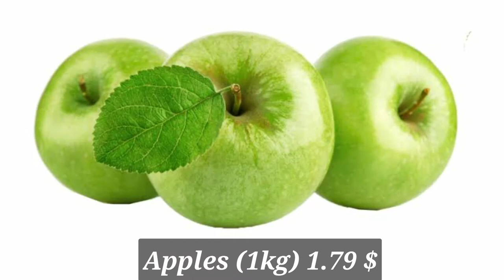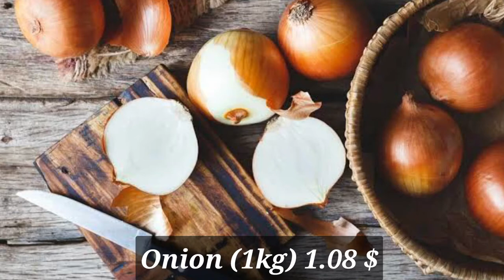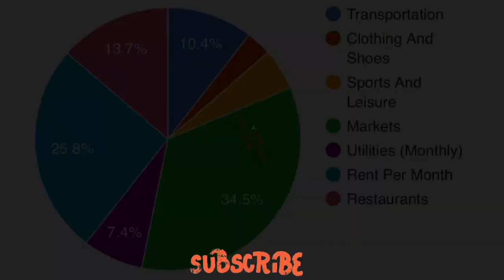Monthly cost of living in Andorra || Expense Tv